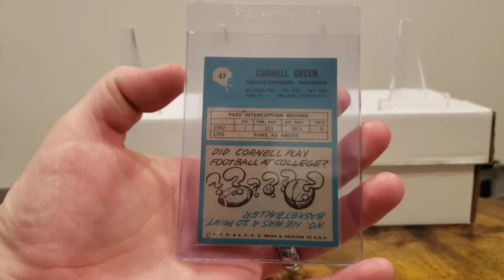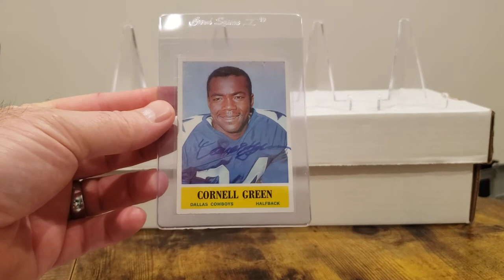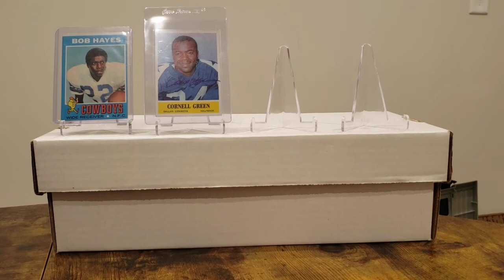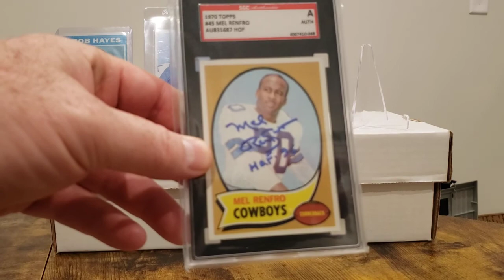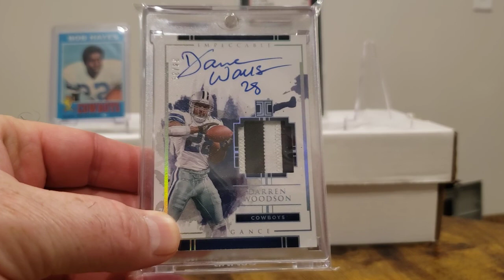Forgotten Cowboy, Cornell Green